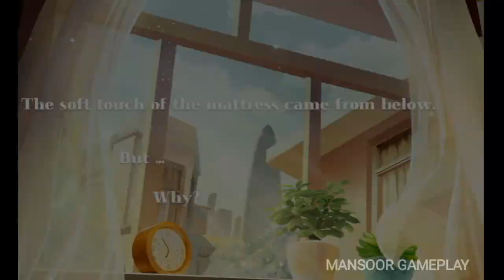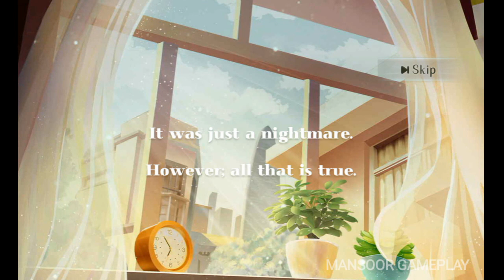Hide And Seek 2 - Full GamePlay Walkthrough (Android,IOS)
Horror Game: Cooperation to open the door to confinement and escape

4vs1 Survivor mode: Let 4 survivors unite against the hunters and find the gems to open the hospital door to escape.
1vs4 Hunter mode, use the unique ability of hunters to chase your prey, tease and capture them
In the game, you can experience the fun of real-time competitive confrontation with the enemy, but also feel the rendering of the graphics and sound effects on the horror atmosphere, so that players experience a new heartbeat experience. Variety of strategic gameplay, a rich selection of characters and props, making the game more playable and memorable!experience a new heartbeat experience. The changeable strategy gameplay and rich selection of character props make the game more durable and memorable!